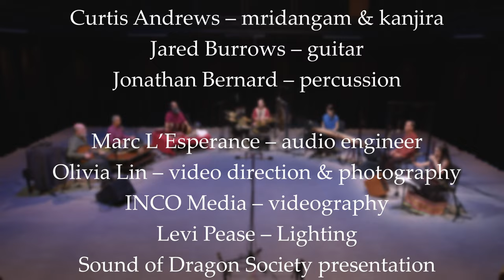Drunk (Amir Eslami)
Recorded October 12, 2021 at The Orpheum Annex

Curtis Andrews: mridnagam, kanjira
Jonathan Bernard: percussion
Jared Burrows: guitar
Amir Eslami: ney
Dail Hseih: zheng
Lan Tung: erhu, vocals
Vidyasagar Vankayala: vocals